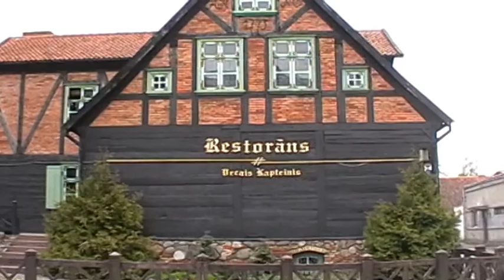Liepāja In Your Pocket - Wooden architecture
In Your Pocket editor Martins Zaprauskis on the wooden architecture of Liepāja. Liepāja is a great place to see old wooden residential buildings from the 17th, 18th and 19th centuries usually topped with a red tile roof. Although some look like they're on the verge of collapse, many others have been renovated and some even house some of the city's best accommodation.